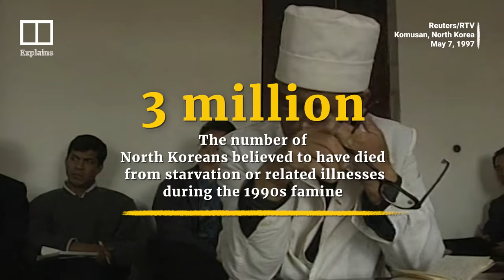North Korea’s food crisis: How hungry are people in the hermit kingdom?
There are growing concerns among rights groups and aid agencies about North Korea’s chronic food shortages. Many experts who keep an eye on the reclusive state say the problem is growing and deaths due to starvation are likely to continue. Some see signs that the country is in the grip of its worst famine since the “Arduous March” blamed for up to 3 million deaths in the 1990s. Others, however, say conditions are not nearly as bad as they look, thanks to Chinese foreign aid propping up the economy. So what do we really know about the food crisis in one of the world’s most isolated countries?